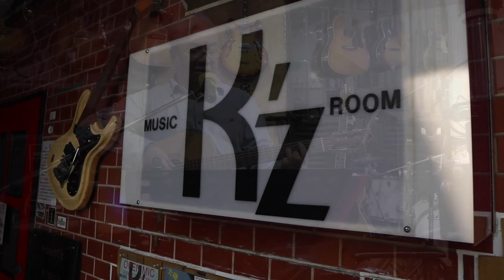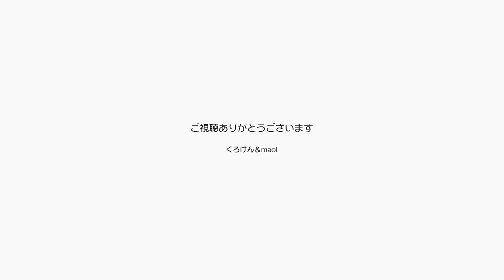お父ちゃんが歌ってばかりで役立たずでごめんねJ&P【Jean & Pont 2819】2022/4/15 保護猫ジャンけんポン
正直今はいろいろなことがうまく行っていないし、もっとしっかりしなきゃいけないパパが歌ってばっかりでごめんね。
でもどうしても歌わずにはいられない、プロじゃないし評価をされてもいないし、そこに明るい未来が待っているとは思えないけどやめられないんだよ。
ジャンくんポンちゃんにも出かけて寂しい思いもさせて悪いけど許してね。
ジャンくん’ポンちゃん「まあ、良いんじゃない」